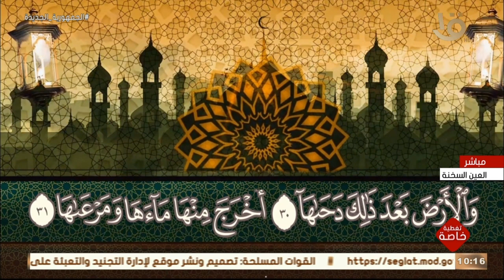الرئيس السيسي يشهد افتتاح مجمع مصانع الأسمدة الأزوتية التابع لشركة النصر للكيماويات الوسيطة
تغطية خاصة | " بآيات من القرآن الكريم "..  الرئيس السيسي يشهد افتتاح مجمع مصانع الأسمدة الأزوتية التابع لشركة النصر للكيماويات الوسيطة